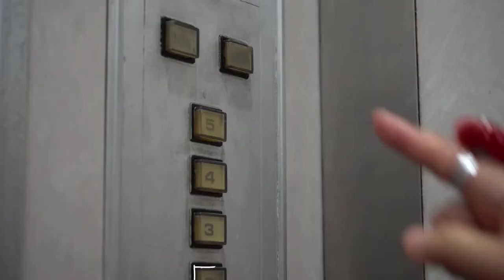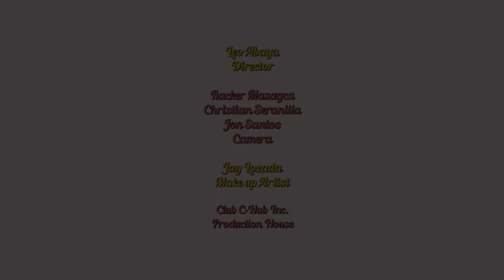TSMP with Jessica Zafra and guest Gabe Mercado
Jessica catches up with her old friend and former co-host, devout cat person Gabe Mercado about being a serious comedian, quitting the movies and TV, teaching improv, doing one-man shows, being a single parent to a teenager, starting a creativity accelerator workshop for kids, and moving to the tranquility and cool climes of Baguio. Here’s one sanity maintenance tactic for those who are frazzled by the chaos, stress, and heat of Metro Manila: Get out!